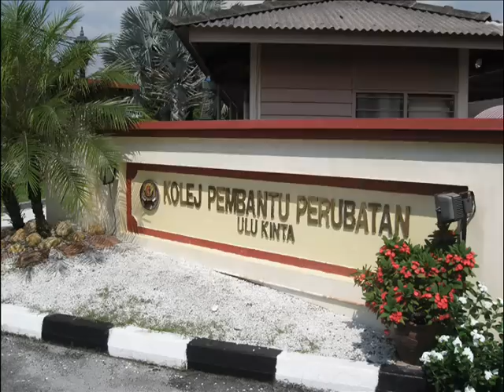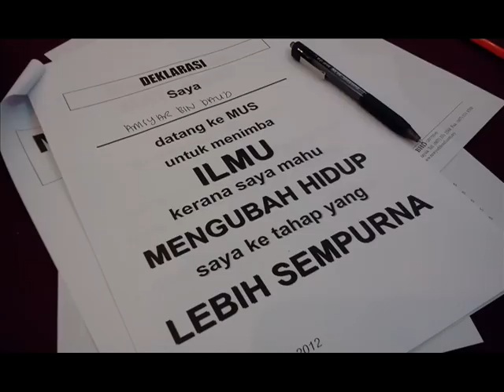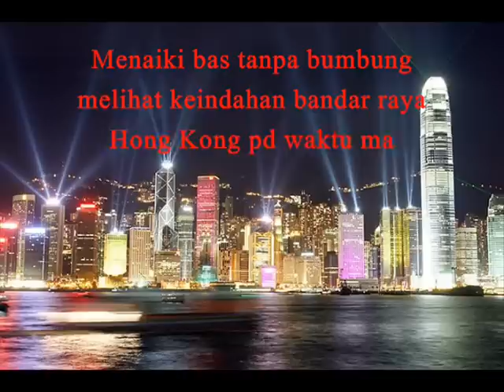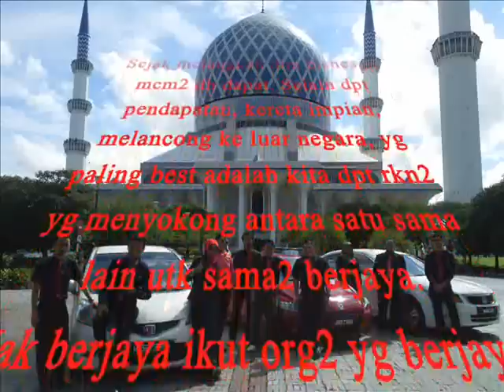CDM AMSYAR 2013